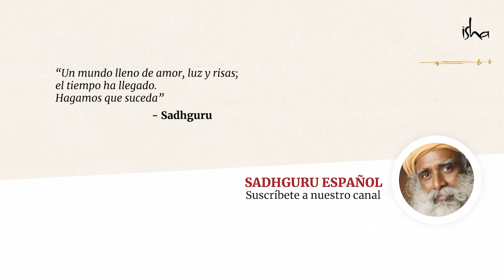¿Buscas consuelo o una solución? | Sadhguru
Como señaló Mark Twain después de sus viajes por India, bajo la bandera de la espiritualidad, los seres humanos han alcanzado las cimas más altas y las profundidades más hondas, y todo lo que está en el medio. Para el buscador que está verdaderamente interesado en conocer la naturaleza esencial de la vida, Sadhguru dice, la decisión radica entre buscar consuelo o una solución.